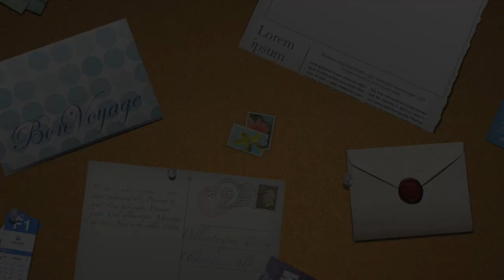Romania I Ukraine I Croatia. I रोमानिया I ऊक्रेन I क्रोएसिया को कुरा गर्दा I Visa Romania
Namaste and welcome to another informative video, in this video I am going to talk shortly about three non-Schengen countries Romania, Ukraine, and Croatia short about important information.
Utsav